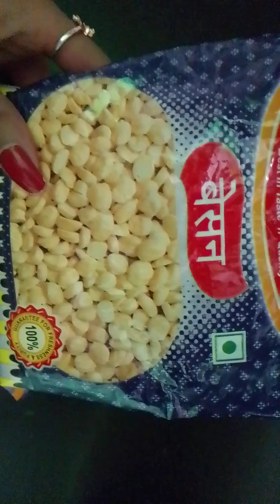instant boondi recipe l by khushboo kitchen l boondi recipe l namakin boondi l masala boondi